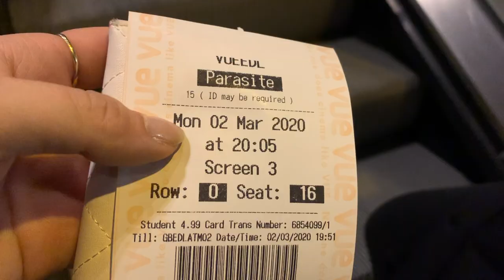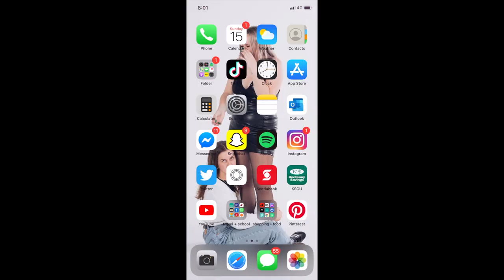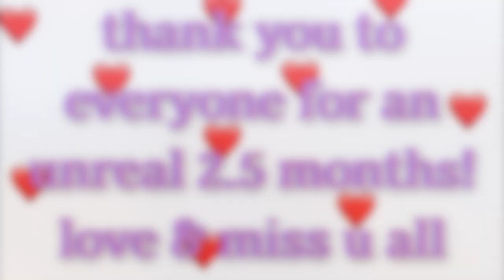march 2020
shout out to elyse, kaitlin, nareen, emily, shania, aarti, georgia, rebecca, adriana, alicia, reece , leah, sieun, mulan, molly, jen, tazi and the MANY more wonderful people involved in my abroad experience! idk if any of you will see this, but if you do, thank you! :)